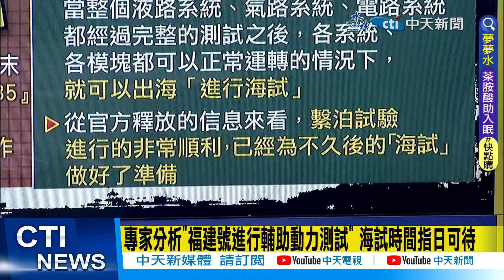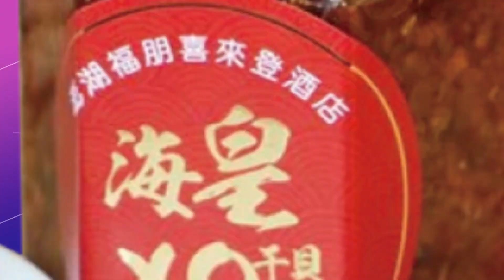【每日必看】陸第3艘航母"福建艦最新畫面曝" "黑色印痕"掀熱議｜專家分析"福建號進行輔助動力測試" 海試時間指日可待 20230315